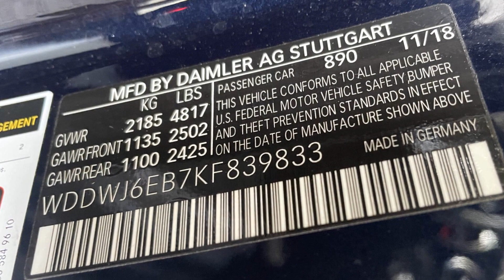Used 2019 Mercedes-Benz C-Class AMG C 43 Hempstead, Westbury, Queens, Rockville Centre, Garden City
NYC Motorcars of Hempstead is located at 306 Main St, Hempstead, NY 11550. We are your top choice when it comes to pre-owned vehicles in Hempstead, Westbury, Queens, Rockville Centre, Garden City, New York.

2019 Mercedes-Benz C-Class AMG C 43 WDDWJ6EB7KF839833 Video

With our large pre-owned inventory, we have the perfect car, truck or SUV to fit your needs.

All our Pre-Owned vehicles must go through a strict evaluation and meet our premium manufacturing standards to earn the certified title. For more information on our Certified Pre-owned inventory, visit our

This 2019 Mercedes-Benz C-Class AMG C 43 WDDWJ6EB7KF839833 is full of phenomenal features such as:

Thank you for considering NYC Motorcars of Hempstead as your premier New York pre-owned dealer. We look forward to helping you with all your used car needs!